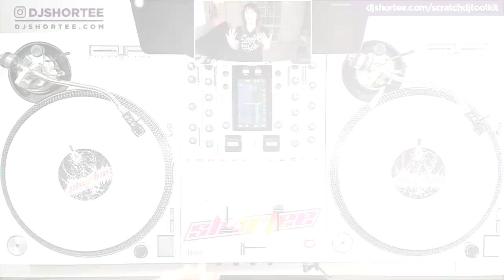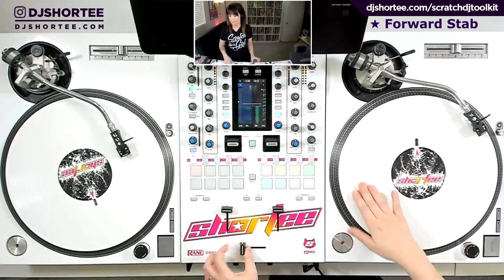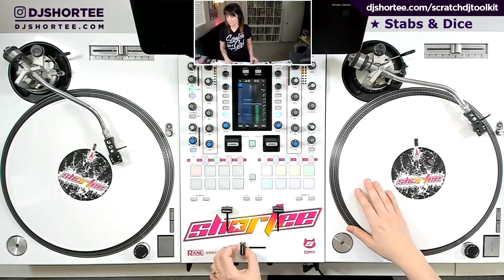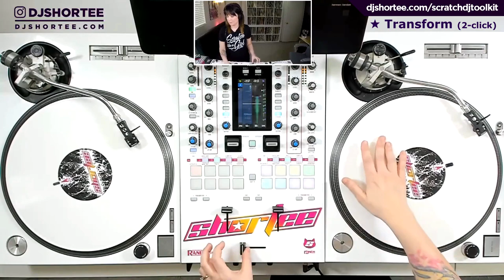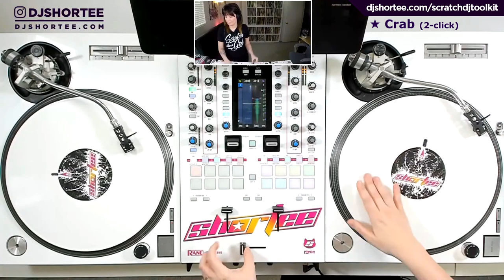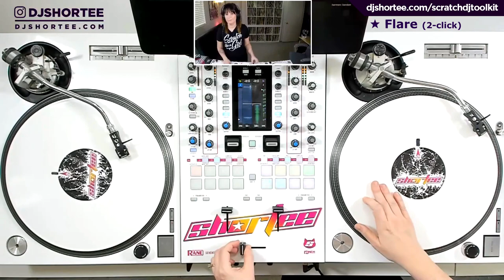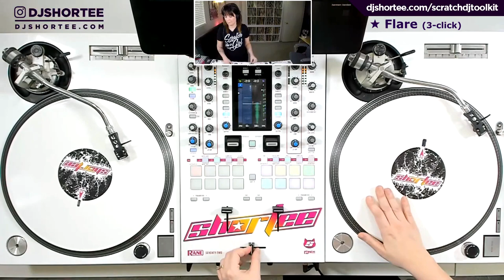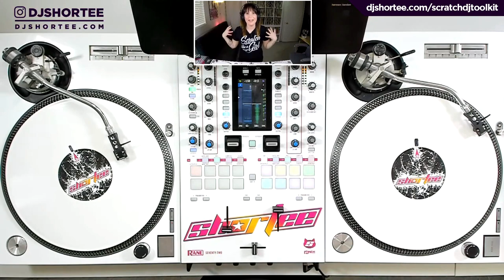SCRATCH DJ PRACTICE ROUTINE ★ 23+ Scratch Skills | Q&A Scratch Drill #2 (Improve Your Scratching!)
SCRATCH DJ PRACTICE ROUTINE ★ 23+ Scratch Skills | Q&A Scratch Drill #2 (Improve Your Scratching!) // Scratch along with me and get better at scratching! In this Scratch DJ Practice Routine, I guide you through over 23 different scratch techniques & combos during a 25-minute interactive Q&A scratch practice session.

This is a beginner/intermediate dj scratch practice routine. It starts out easy and then gets a little more challenging for each individual scratch technique.

2 BAR Q&A MIMIC DRILL:
I scratch for 2 bars and then you copy me for 2 bars.

00:00 ★ How to Practice With This Video

// SCRATCH TECHNIQUES IN THIS VIDEO //

01:32 ★ Baby
03:52 ★ Release
06:15 ★ Skribble
07:36 ★ Tip
09:57 ★ Forward Stab
10:38 ★ Backward Stab
10:59 ★ Release Stab
12:38 ★ Dice
13:59 ★ Faderless Boomerang
14:39 ★ Boomerang
15:21 ★ Chirp
17:02 ★ Triplet Tear: 1F-2B
17:22 ★ Clover Tear: 2F-2B
18:05 ★ Triplet Tear: 2F-1B
19:01 ★ Transform: 4-click
19:25 ★ Transform: 3-click
19:45 ★ Transform: 2-click
20:45 ★ Crab: 3-click
21:24 ★ Crab: 4-click
22:05 ★ Crab: 2-click
22:53 ★ Flare: 1-click
23:46 ★ Flare: 2-click
25:06 ★ Flare: 3-click

🥁 BEAT (Scratch Drill):
“Visions” [95 bpm] by Urban Assault (aka Faust & Shortee)

🥁 BEAT (Intro/Outro):
“Lay Low’” by Urban Assault (aka Faust & Shortee)

This is an excerpt from my FREE SCRATCH DJ WORKOUTS: Online Scratch Practice Classes on YouTube:

How did you do? Did you have any lightning bolt moments in this DJ scratch practice session? ⚡ Lemme know in the comments below!

xo
Shortee

🧰 FREE SCRATCH SAMPLES & BEATS!

🎧 SCRATCH DJ COURSES:
Learn to Scratch Like a Pro!

👩‍🏫 1:1 ONLINE DJ COACHING:
Learn to mix, scratch & beat juggle like whoa — beginner DJ to seasoned pro!